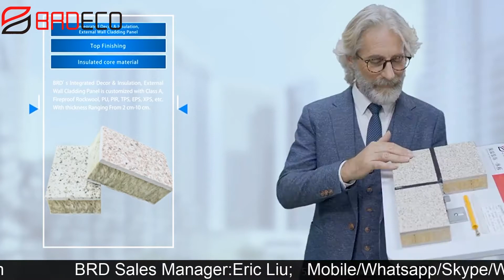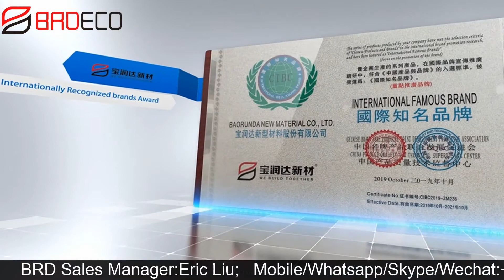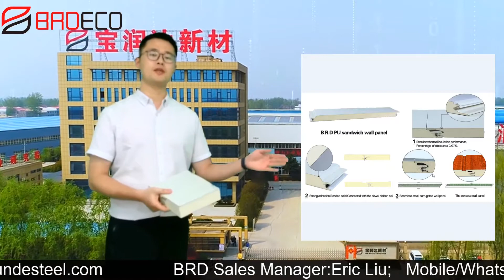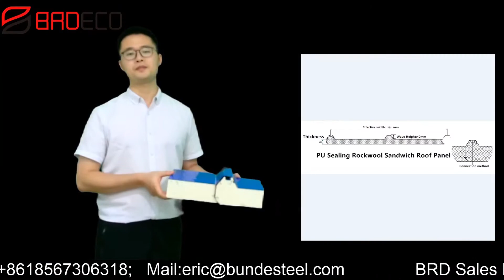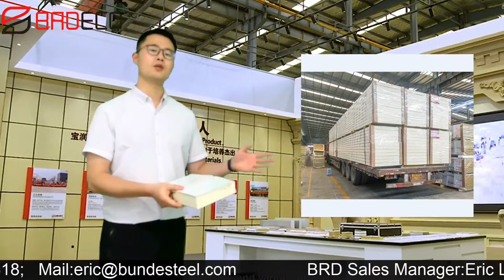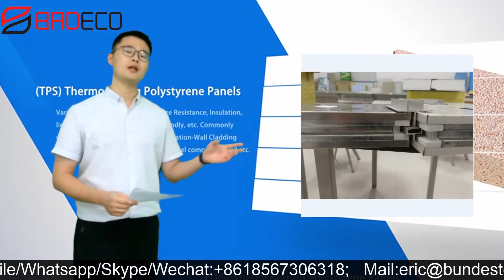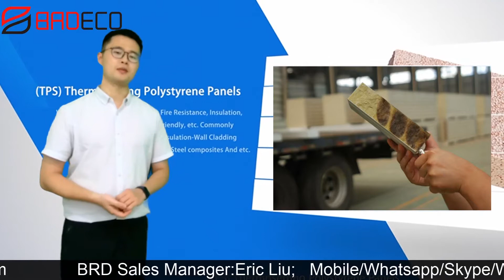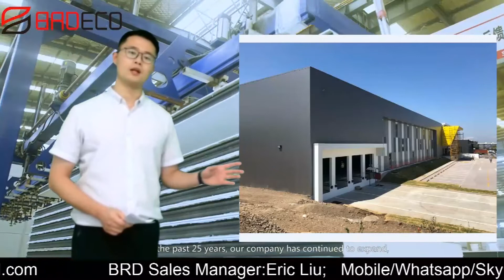BRD Sandwich Panel Introduction by Eric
Today,Eric gave us a wonderful show,which introduced the main panel product of BRD Group.
The introduction contains the main list:
1.PU Sandwich Wall Panel
2.PU Sandwich Roof Panel
3.EPS Wall Panel
4.EPS Roof Panel
5.Cold Room Panel
6.Clean Room Panel
7.Rock Wool Sandwich Wall Panel
8.PU Edge Rock Wool Sandwich Wall Panel
9.Partition and Wall Panel Cold Storage Panel Interface Rock Wool Sandwich Panel
10.Glass Wool Sandwich Wall Panel
11.PU Edge Glass Wool Sandwich Wall Panel
12.Project Cases of Wall Panel,Roof Panel,Cold Room Panel,Clean Room Panel.